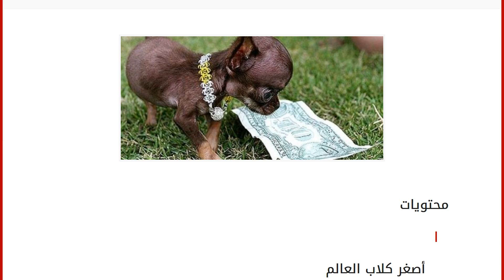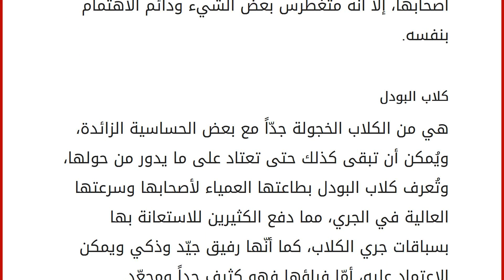أصغر كلاب العالم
محتويات
١ أصغر كلاب العالم
١.١ كلب تشيواوا
١.٢ الكلب المالطي
١.٣ كلب الأسد
١.٤ كلب تشيهتزو
١.٥ كلاب البودل أصغر كلاب العالم
تُعرف الكلاب صغيرة الحجم باسم كلاب الزينة، وذلك بسبب حجمها الصغير وشكلها الجميل واللطيف، والذي يَدفع العديد من الناس إلى اقتنائها وتربيتها في البيوت، بالإضافة إلى سهولة رعايتها والعناية بها وتدريبها، وطبعها الودود مع الأطفال في حال تدريبها بشكلٍ جيّد، كما أنّها لا تحتاج إلى حيّز كبير في المنزل. تنتمي الكلاب صغيرة الحجم في أغلب الأحيان إلى سلالات نقيّة لم تتعرض للتّهجين أو التعديل. كلب تشيواوا
هو أصغر كلاب العالم من حيث الحجم؛ حيث يبلغ حجم الكلاب البالغة من هذا النوع كف اليد، وسمّيت كلاب التشيواوا بهذا الاسم نسبةً إلى موطنها الأصلي ولاية تشيواوا المكسيكية، وتمتلك كلاب التشيواوا أوجهاً لطيفة وبريئة إلا أنّ صوت نباحها عالٍ كالكلاب الشرسة، وقد تهاجم أي شخص غريب عنها غير ص